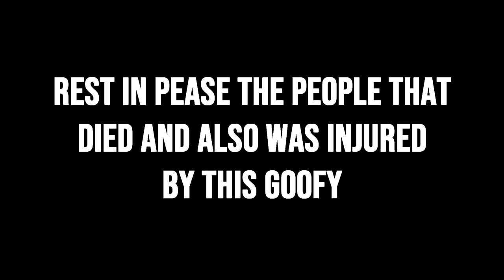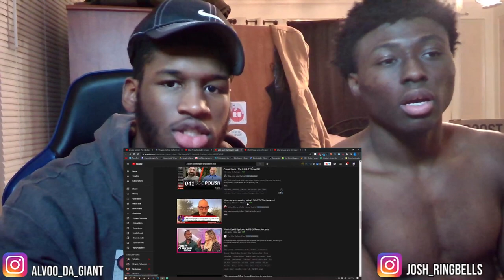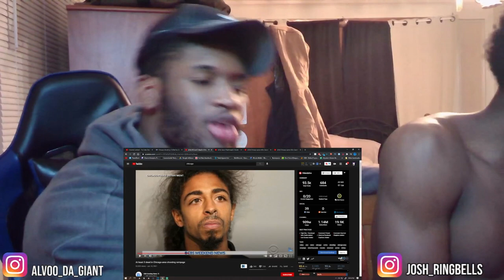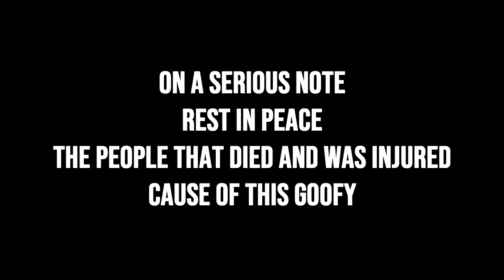Shooting rampage near Chicago leaves 5 dead + FB LIVE SMH